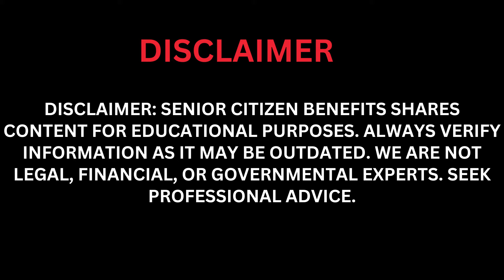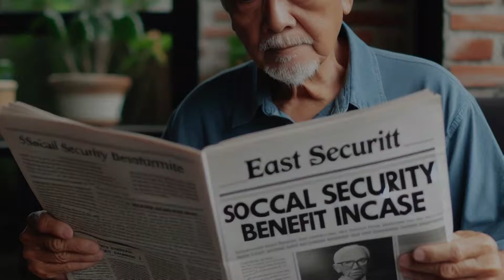Depósito Directo SSA: Actualización del Calendario de Pagos del Seguro Social para Septiembre 2024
Descubre las últimas actualizaciones sobre los depósitos directos de la SSA y cómo afectarán los pagos del Seguro Social en septiembre de 2024. Obtén información clave sobre las fechas de pago y asegúrate de estar preparado para recibir tus beneficios sin demoras. ¡Mantente informado y optimiza tus finanzas!